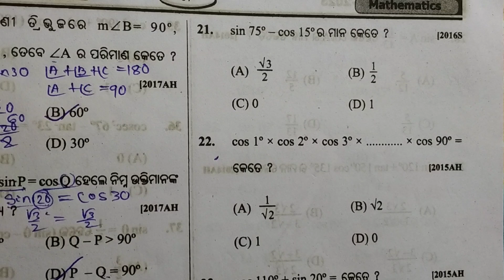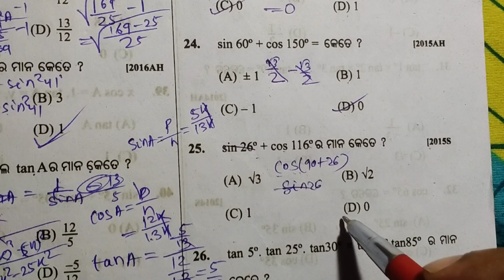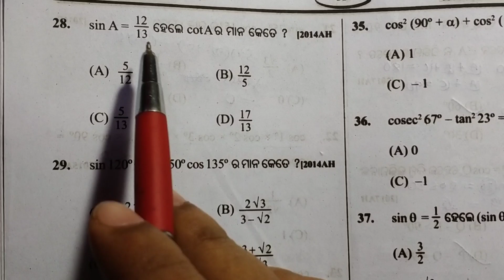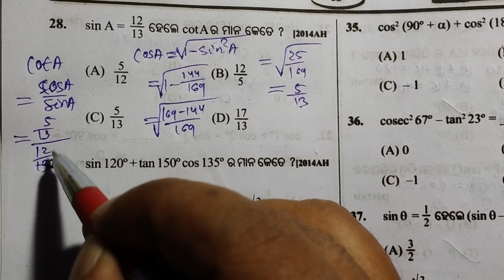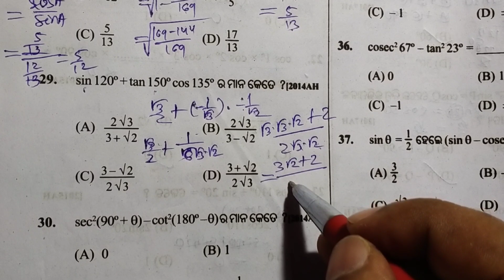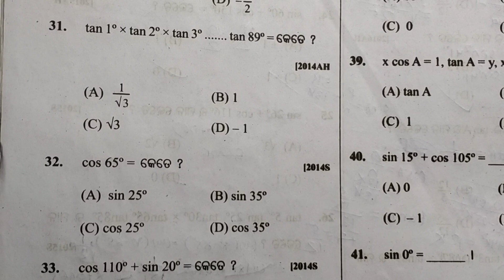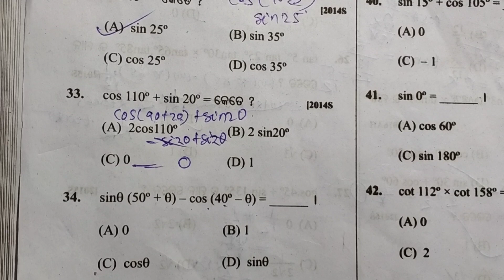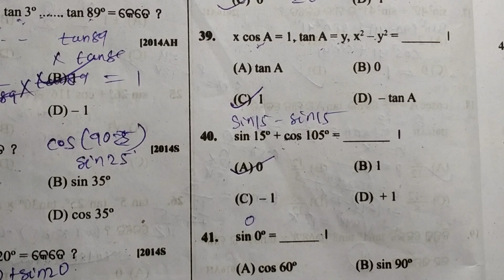Trigonometry || TBW MCQ Q no -21 to 41|| 10th class || odia medium...........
In this video I explain different types of Questions form tbw 2023 mcQ test paper .